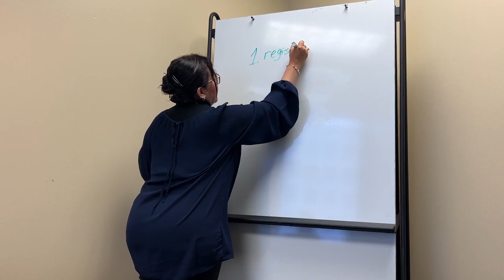Nexo Latino (#01)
On the debut episode of Nexo Latino, host Marco Bracamontes talks with guests Maria Rios, Nellie Pina, Hon. Maria Elena Orantes.

This show was shot in November 2023 and produced by HTV Houston Television.